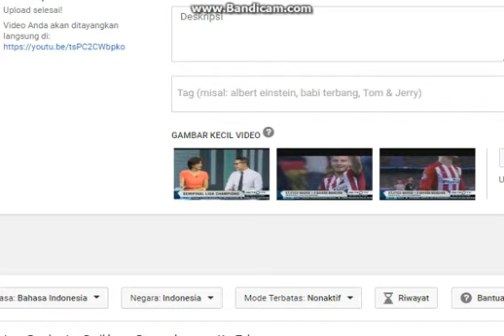HEWAN LANGKA BANGKA BELITUNG Tarsius Bankanus Saltator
Perimata Bangka Belitung yang bernama  Tarsius Bankanus Saltator mulai langka.